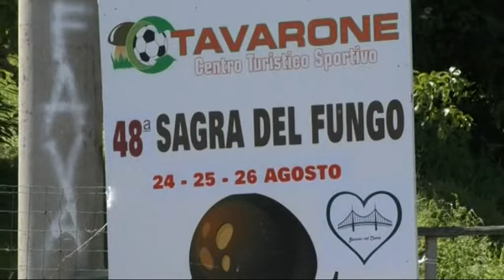Maissana vive le manifestazioni clou dell'estate con uno sguardo solidale